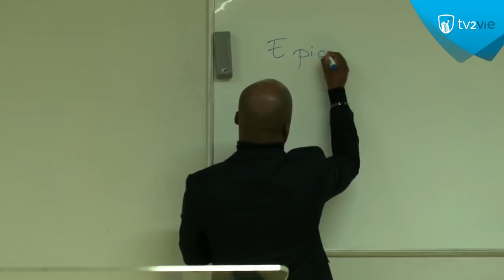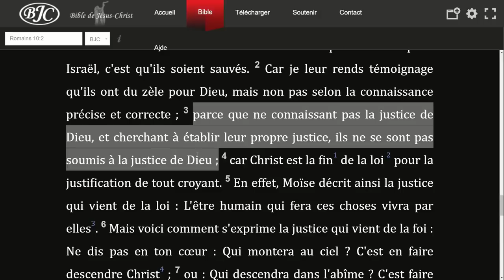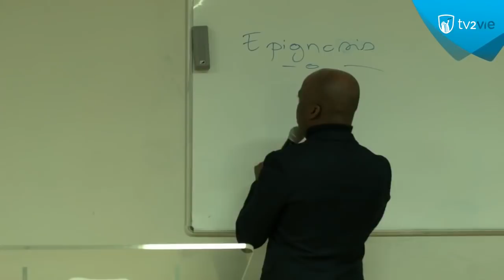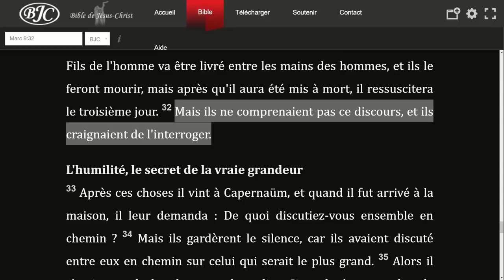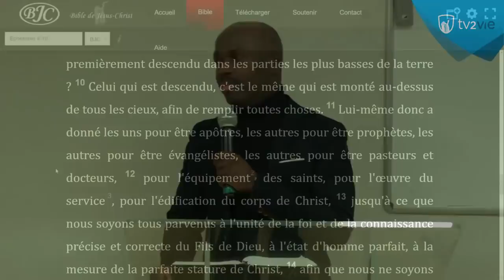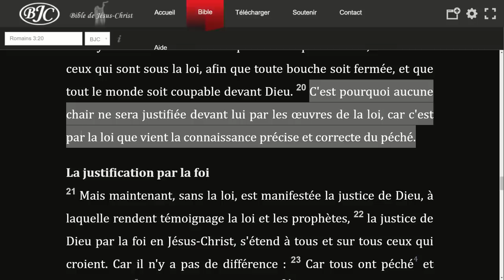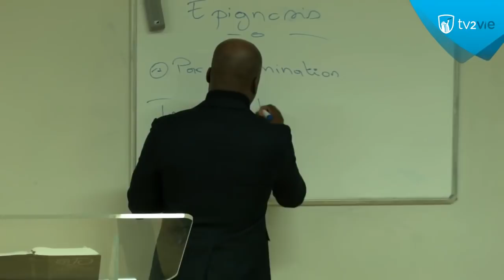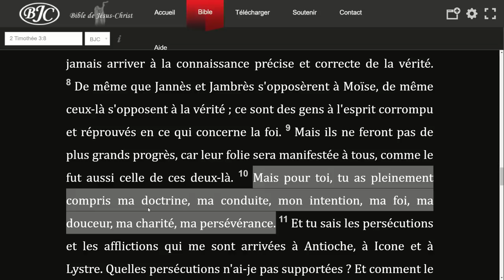La connaissance précise et correcte de Dieu - (Shora Kuetu)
1 Timothée 2 : 3 à 4 --  Car cela est bon et agréable devant Dieu, notre Sauveur, qui veut que tous les humains soient sauvés et qu'ils viennent à la connaissance précise et correcte de la vérité.